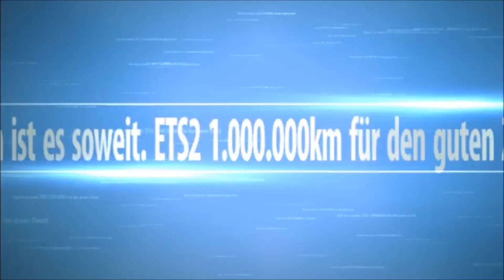Der CharityGamerTv Truck für ETS2 danke Kelly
gemeinsamgegenkrebs zählt auch hier. Pro 50 monetarisierte Videoviews spende ich 4 cent an die Deutsche Kinderkrebsstiftung.

Spendenverwaltung
Projektbetreuung: Frau Ates
 Deutsche Kinderkrebsstiftung
Dachverband Deutsche Leukämie-Forschungshilfe,
Aktion für krebskranke Kinder e.V.
Adenauerallee 134
53113 Bonn
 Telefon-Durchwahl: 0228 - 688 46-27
Spendenkonto:
Spenden für krebskranke Kinder
Oder
Deutsche Kinderkrebsstiftung
Spendenkonto 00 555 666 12
Verwendungszweck:  1.mio km für den guten Zweck
Commerzbank AG Köln
BIC: DRES DE FF 370

 Titel: Euro Truck Simulator 2
Genre: Simulation
Publisher: Rondomedia
Entwickler: SCS Software
Gespielt von: John Mayers
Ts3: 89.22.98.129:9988